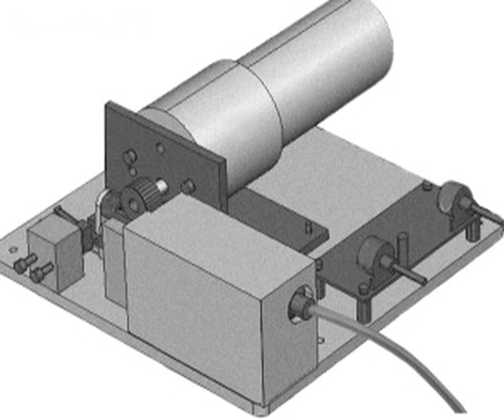Frog princes woo with a song and a sac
Researchers have found out that female Tungara frogs are attracted to a male's vocal sac as well as its sexy calls.